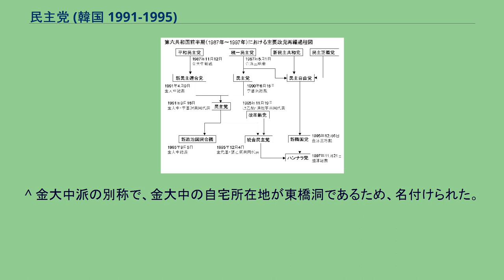民主党 (韓国 1991-1995)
民主党（みんしゅとう）は、第六共和国時代の韓国における保守政党。
1991年9月、当時の最大野党で全羅道を強固な支持基盤とする新民主連合党 （新民党）と野党第2党で釜山地域が地盤である民主党が統合して発足した野党である。
1990年2月に当時の盧泰愚政権の与党である民主正義党と野党の統一民主党（元民主党）・新民主共和党の3党が合同して国会の4分3を優に超える巨大与党の「民主自由党」（民自党）が発足して以降、第1野党である平和民主党（平民党）と同年6月に結成された第2野党の民主党（3党合同に参加しなかった元民主党議員と無所属議員が参加）との間で野党勢力統合に向けた動きが進められ、一度は統合新党を作ることで合意に達した。
しかし民主党が、平民党総裁の職に就いていた金大中の政界引退を強く主張したのに対し、平民党側がこれを拒否したため実現しなかった。
翌91年6月に行なわれた主要都市や道の議員を選ぶ広域議会議員選挙で民自党が圧勝し、新民党と民主党がともに敗北したことに両党は危機を強め、9月10日に両党の統合を宣言。
同月16日に新民党総裁の金大中と民主党の李基澤総裁を共同代表とする「民主党」が結成された。
但し、旧・民主党の朴燦鐘と金光一議員は統合に反対して新・民主党への参加を拒否した。
翌92年3月の第14代総選挙では97議席を獲得して躍進。
同年12月の大統領選挙では金大中代表を候補として擁立したが、民自党の金泳三候補に大差で敗れた。
選挙後、金大中は李基沢に代表の座を譲って政界引退を表明したが、1995年9月に政界復帰し、民主党内の自派系議員（東橋洞系）を基盤に「新政治国民会議」（国民会議）を結成した。
金大中が国民会議を結成したことで最大野党の座から転落した民主党は、市民団体が中心となって結成された｢改革新党｣と統合して｢統合民主党｣を同年12月に結成した。
→「民主党 (韓国 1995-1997)」 　 ^ 平民党に在野勢力の「新民主連合」（金大中への批判的支持派の在野勢力が結成した政党）が合流して91年4月に結成された。
総裁は金大中。
^ 1987年12月の大統領選挙において金泳三と金大中候補の単一化（一本化）を求めて所属政党から離党した議員で｢署名派｣と呼ばれていた。
^ 但し、中央選挙管理委員会への届け出た法的代表は金大中のみである。
^ 金大中派の別称で、金大中の自宅所在地が東橋洞であるため、名付けられた。